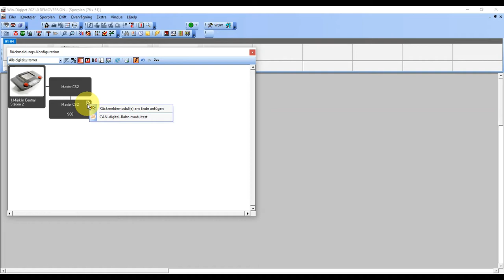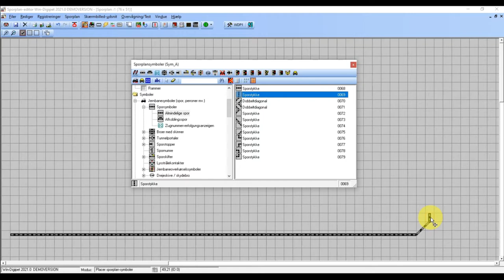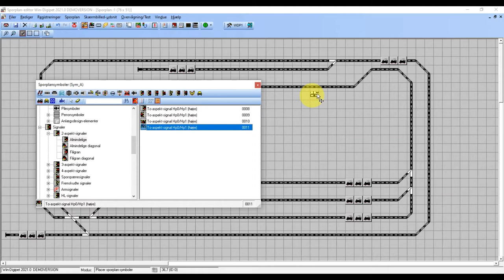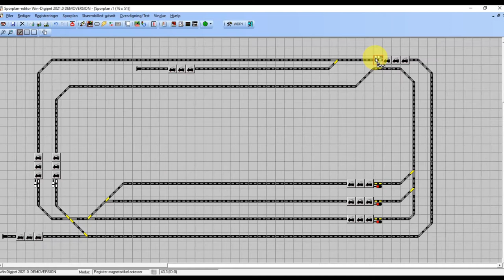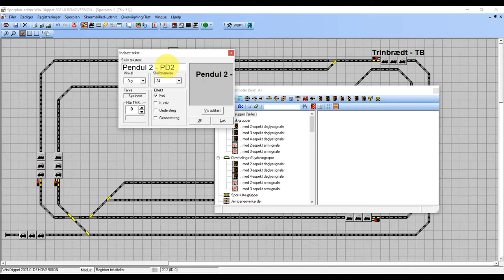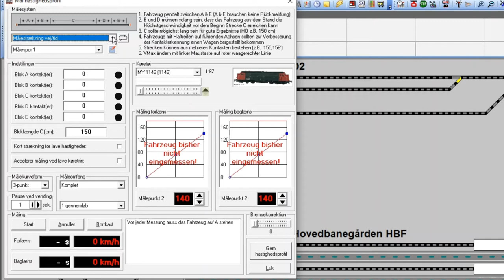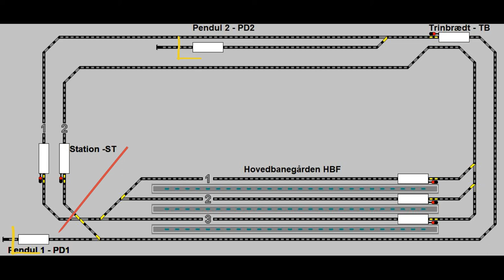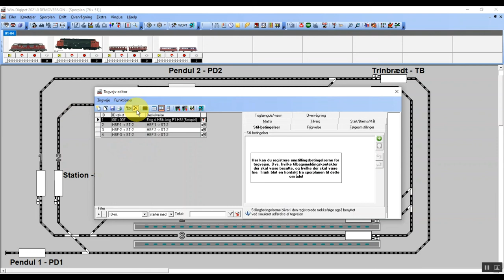Windigipet 2021 intro del 2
Denne video indeholder en introduktion til PC-programmet Windigipet 2021 og den er del 2 ud af 3 videoer.
I denne video gennemgås følgende:
1) Konfiguration af tilbagemeldinger
2) Opret sporplan
3) Indmåling af lokomotiver
4) Opret togveje